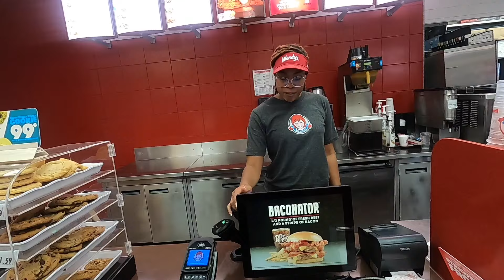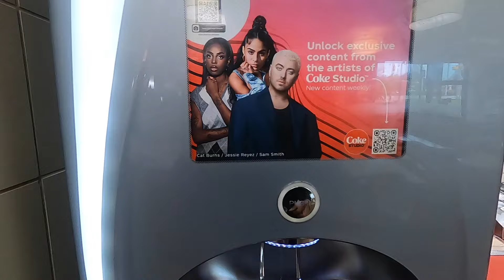POV Wendys Breakfast #1 Maple Bacon Chicken Croissant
Decided to stop by the most slept on fast food breakfast spot, Wendys, and grab a number 1. They didn’t have the menu up but its called the Maple Bacon Chicken Croissant. Came with seasoned potatoes (Always super fresh!) and a Ginger-ale. I needed something with some KICK! Enjoy.